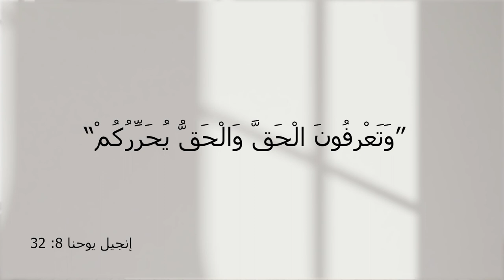برنامج المسيح هو الحل - الحلقة 5 - نور العالم - مع الأخت فرحة